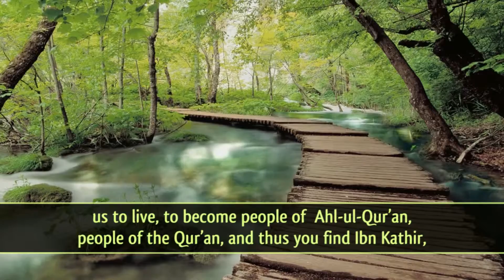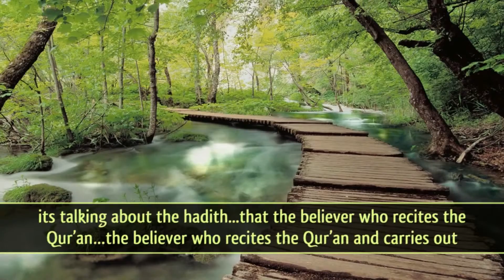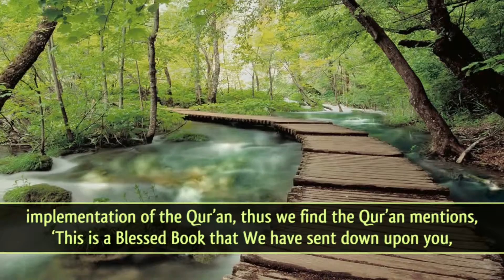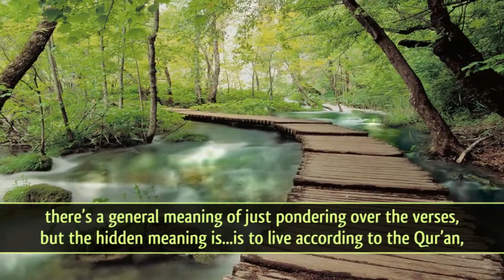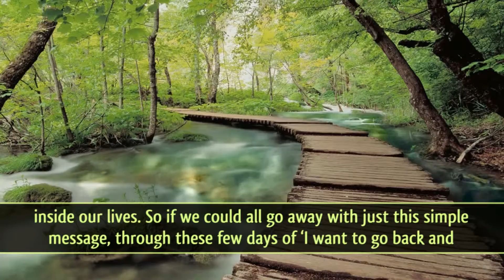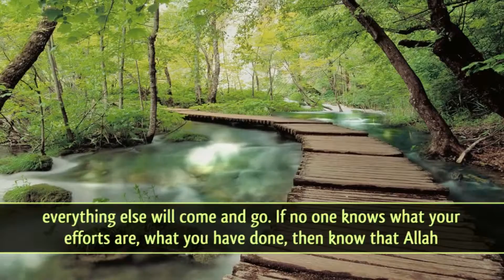The Return To The Quran by Ustadh Murtaza Khan